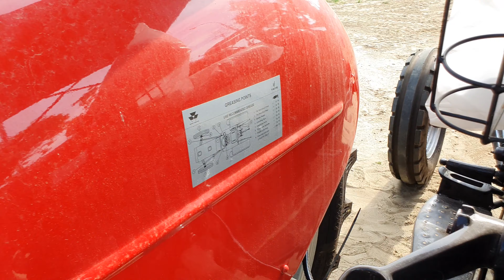Massey 35 & FORD 3600 modified Malwa Tractor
Tractor Massey Ferguson 35
Tractor Ford 3600
Midfield
Malwa Tractor Workshop Sowaddi kala cont nu 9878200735